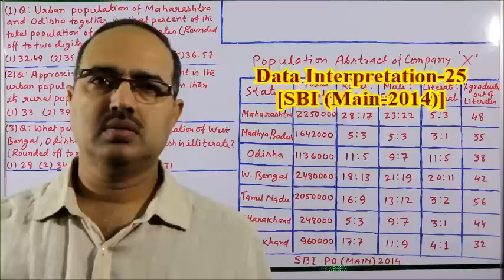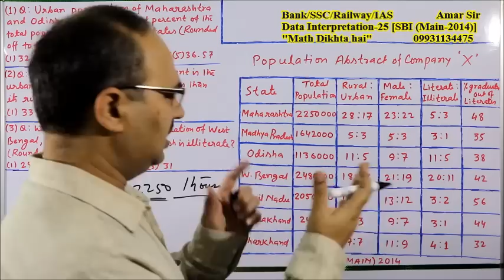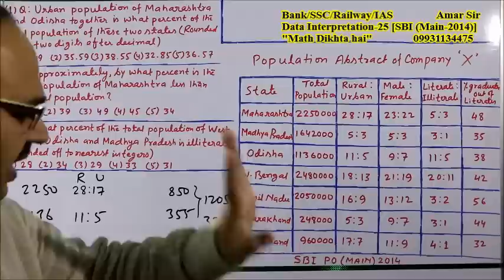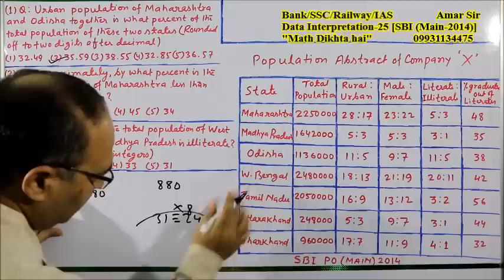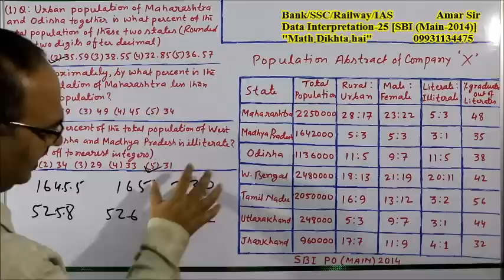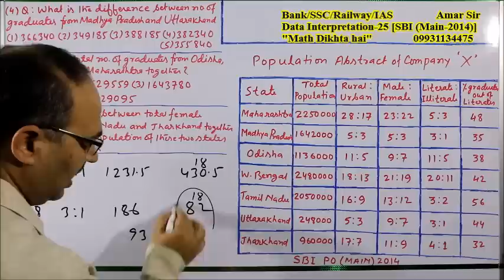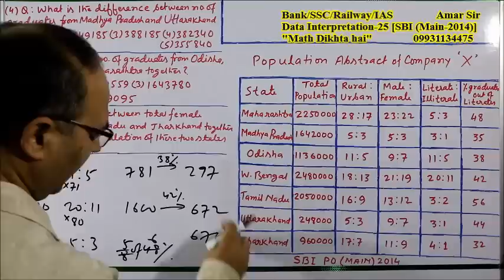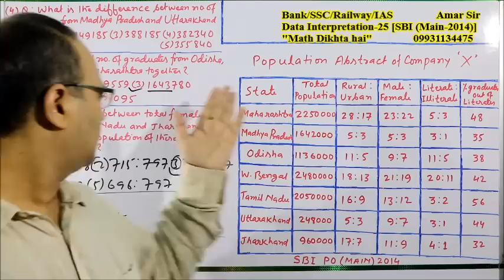Data Interpretation-25 [SBI (Main-2014)]:Shortcut Tricks: By Amar Sir:Bank/SSC/Railway/IAS